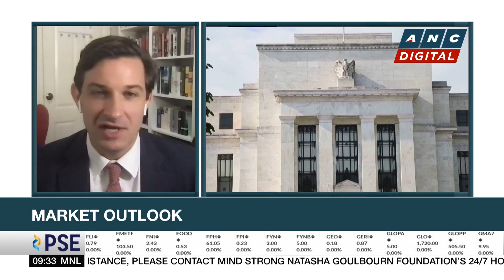Analyst projects 25bps Fed rate hike, sees not cuts throughout year | ANC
Market Edge: Michelle Ong talks to Ben Powell, Chief APAC Strategist of Blackrock Investment Institute, for his thoughts on global markets.